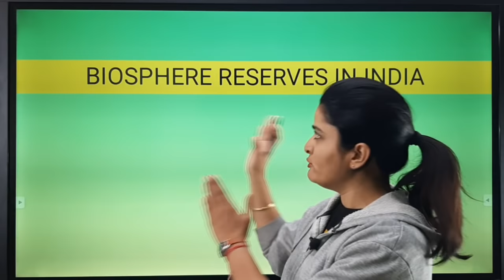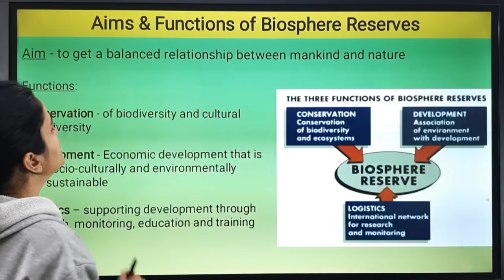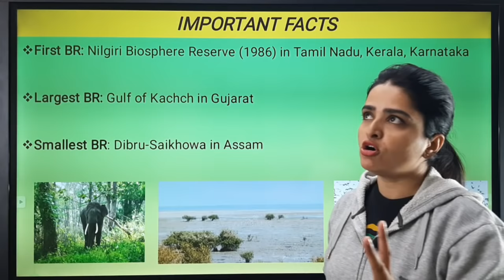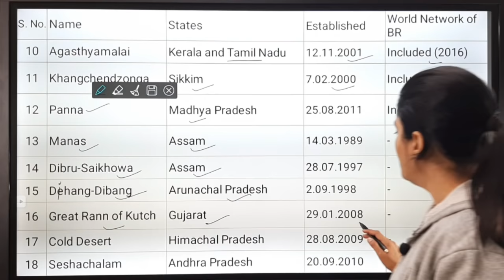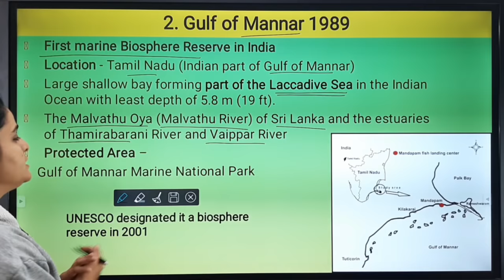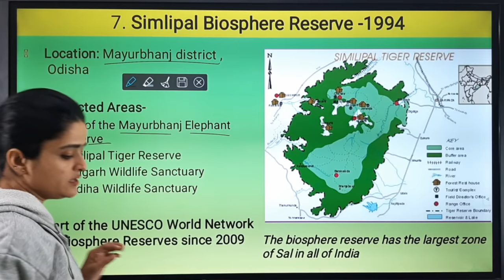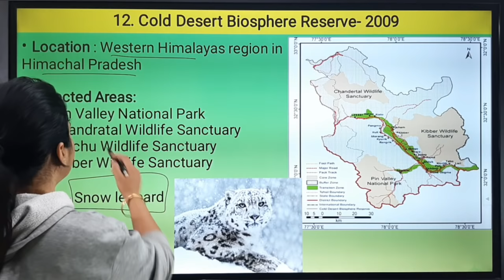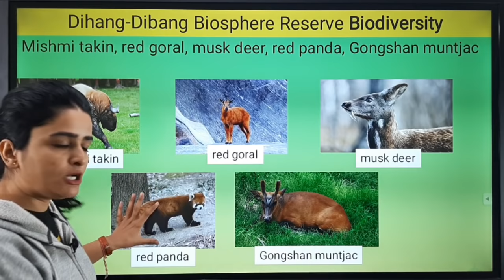Biosphere Reserves In India | Geography | Protected Areas | Endangered Species | with Memory Tricks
Hello friends, in this video we will discuss and learn about The Biosphere Reserves in India
(भारत के बायोस्फीयर रिजर्व)

In order to watch another geography video, click on the link given below: